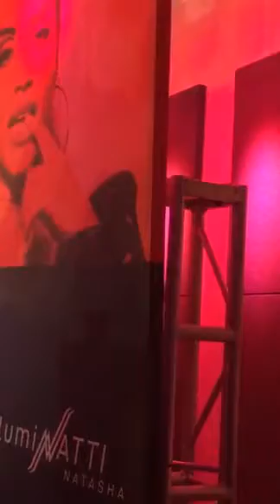NATTI NATASHA live stream instagram